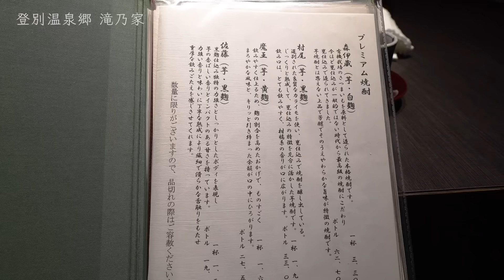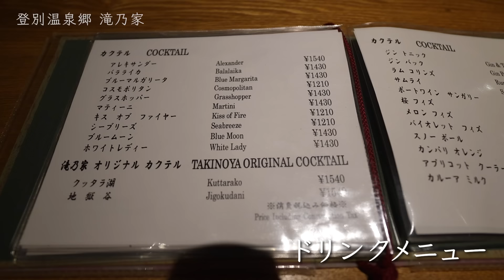100年の歴史！北海道No.1の温泉宿♨️登別温泉郷 滝乃家｜お料理も温泉も客室もすべてが圧巻！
👇宿泊料金はこちら：登別温泉郷 滝乃家
▼楽天トラベル

【チャプター】
00:00 オープニング
00:24 導入
00:46 登別地獄谷
01:31 極楽通り
01:52 外観・アクセス
02:56 ロビー・ショップ
06:11 ラウンジ
07:00 ウェルカムサービス
07:33 客室（露天風呂付客室「和洋室」Dタイプ）
16:30 温泉大浴場
20:20 温泉タイム&リラックス
23:03 夕食
34:16 バー
36:37 夜の温泉&就寝
37:27 起床&温泉&朝食
41:03 エンディング

以下のAmazonの欲しいものリストの中からプレゼントを送っていただけたら全力で喜びます！

また、
Amazonや楽天でご自身が買い物をされる際、

使用機材：
SONY α7M4 （カメラ）
SONY  E PZ 10-20mm F4 G（レンズ）
SONY E 11mm F1.8（レンズ）
ZHIYUN CRANE M3（ジンバル）

関連動画：
北海道の旅館ランク第1位！オールインクルーシブで全室露天風呂付き｜あかん鶴雅別荘 鄙の座
ニセコ昆布温泉 鶴雅別荘 杢の抄♨️オールインクルーシブの北海道の憧れのお宿が最高すぎる!!
北海道阿寒湖でコスパ良く贅沢するならこの温泉宿♨️ラビスタ阿寒川に宿泊♪
【2022年1月開業】星野リゾート界ポロト｜人生最高の露天風呂♨️温泉旅館“界”が北海道に初進出！ポロト湖に浮かぶとんがり湯小屋の絶景宿で極上の体験を♪ 【白老温泉】
コスパ良すぎ!! 絶景客室露天風呂&ラウンジでビール飲み放題&豪華ビュッフェで冬は1人1万円台で宿泊可！【ザ・レイクスイート湖の栖｜北海道洞爺湖】
コスパ最高!!日本一の朝食＋焼肉食べ放題＋展望温泉大浴場＋観光の中心地ベイエリアで立地も抜群♪【ラビスタ函館ベイ】
松島一の坊｜オールインクルーシブで極上の贅沢♪滞在中食べ飲み放題で温泉・絶景・食事のすべてを満喫し尽くす贅沢おこもりステイ♪
憧れの高級旅館「ふふ河口湖」で極上のおこもりステイ♨️全室富士山ビュースイート&客室露天風呂付きでお料理も最高!!
大人気の高級温泉宿「ふふ」が最高すぎた！人生最高の鉄板料理に感動！全室スイートルーム&客室露天風呂付きの極上おこもり宿♨︎【ふふ熱海】
【2021年7月OPEN】星野リゾート界別府が最高すぎた♨️日本一の温泉地別府に星野リゾートがついに誕生♪
星野リゾート界長門宿泊記♨️人生で一度は泊まりたい！劇的に生まれ変わった長門湯本温泉でここでしか味わえない極上体験を♪